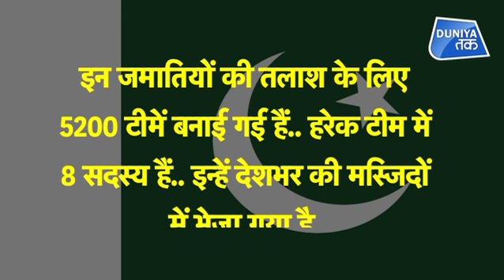पाक में 10 हजार जमाती कोरोना पॉजिटिव ?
भारत, मलेशिया समेत एशिया के कई देशों में जानलेवा कोरोना वायरस के प्रसार का सबब बने तबलीगी जमात के सदस्यों ने पाकिस्तान की नींद उड़ा दी है.. पाकिस्तान अब तबलीगी जमात के 41 हजार ऐसे सदस्यों की तलाश में जुट गया है.. जो पिछले महीने लाहौर में हुए इज्तिमा में शामिल हुए थे..

Summer ka best fashion at unbelievable prices, click on the